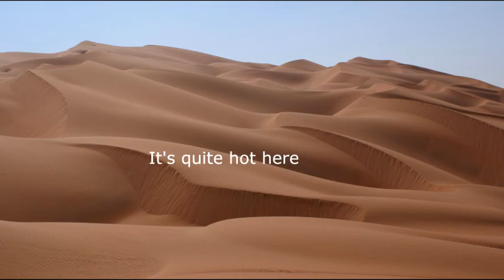OFFICIAL DESERT SIMULATOR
works perfectly